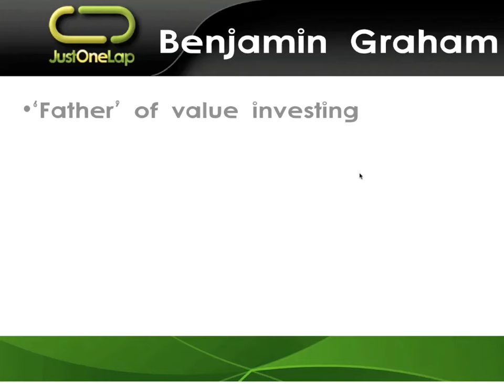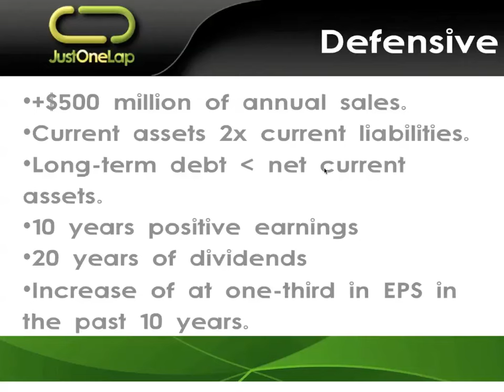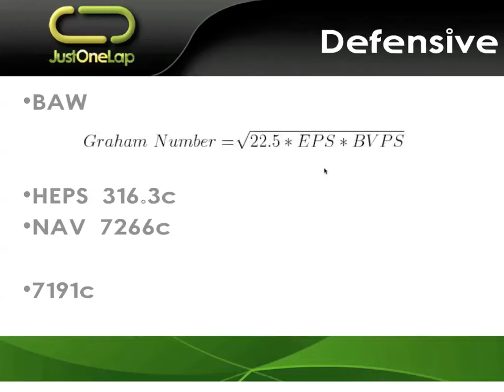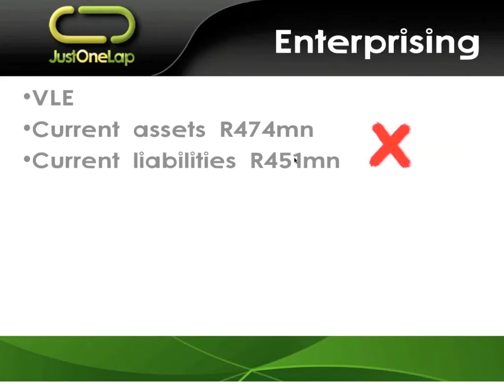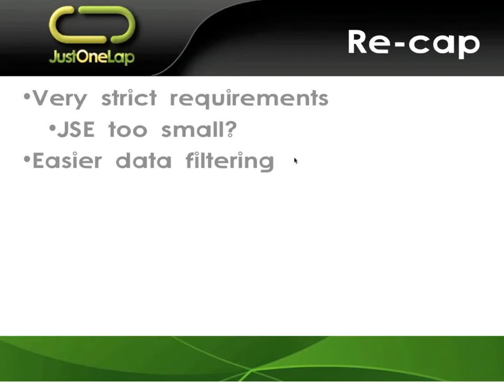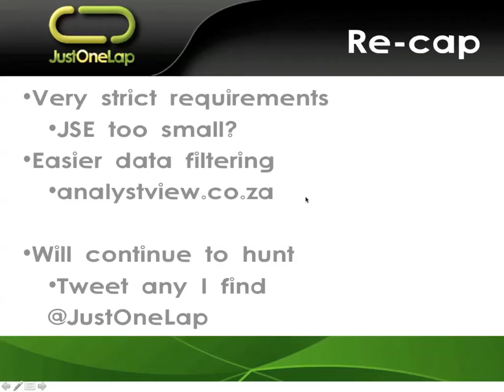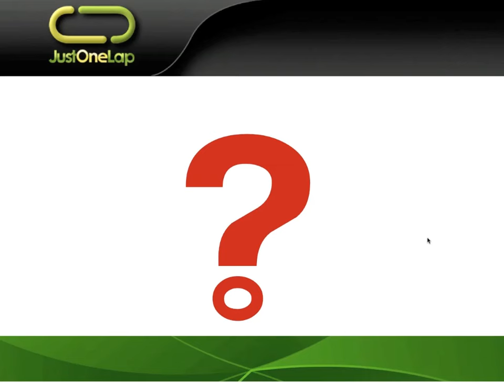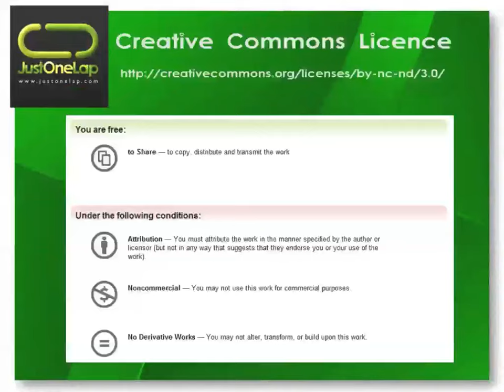Value investing the Benjamin Graham way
Benjamin Graham is the father of value investing with his book The Intelligent Investors (first published in 1949) still the bible for any aspiring value investing and the phrase price is what you pay value is what you get still rings true today.

But how does he identify a value investment and how do we implement it into our investing as a value investor?

This video will detail the two processes Graham used for value investing for defensive and enterprising stocks and the process was far from easy with no stocks meeting the criteria. Is the JSE too small or is it simple over valued? A great Q&A session followed with some excellent ideas being thrown around but perhaps most importantly the process really got one thinking.